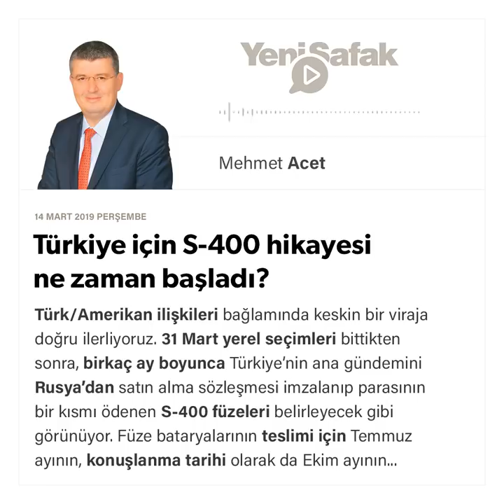Mehmet Acet - Türkiye için S-400 hikayesi ne zaman başladı? - 14.03.2019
Türk/Amerikan ilişkileri bağlamında keskin bir viraja doğru ilerliyoruz.

31 Mart yerel seçimleri bittikten sonra, birkaç ay boyunca Türkiye’nin ana gündemini Rusya’dan satın alma sözleşmesi imzalanıp parasının bir kısmı ödenen S-400 füzeleri belirleyecek gibi görünüyor.